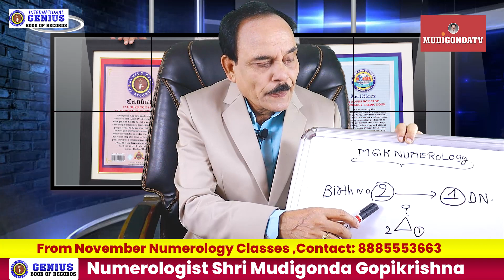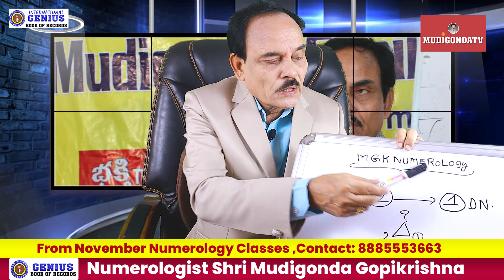Birth dates 2 and destiny 1 People results | Birth number 2 Destiny 1 | Mudigonda Gopikrishna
people with 2,11,20,29 birth dates and destiny 1 will finally get good results

Contact Shri. Mudigonda Gopi Krishna (MGK) for a personal consultation

Mudigonda Gopikrishna is from Hyderabad, Telangana State, India. He’s popularly known as MGK. He's an internationally respected and renowned numerologist with experience of over 25 years in the field of Numerology. Numerology, as a subject, has been deeply researched by Shri. Mudigonda GopiKrishna for over a period of 10 years. (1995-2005). MGK has authored a book on Numerology named “ Bharatiya Sankya Shastaram” meaning Indian Numerology.

His clients are from all over the world.  His VIP clients list includes an ex-prime minister of India, an ex-CBI director of India, and a lot of reputed politicians of India.

MGK Numerology consultancy has been doing service since 1995 and has completed 25 years of dedicated service to the public.

Mudigonda GopiKrishna is also known as the TV STAR because he’s very popular on most of the TV channels. He participates in various debates and special programs conducted by TV channels.

MGK Numerology Research Foundation has a lot of records. In 1996, MGK gave a free consultation to over 2000 people at the Mystic India Exhibition in Pragati Maidan, New Delhi. Various Astro-numerologists from 21 states of India have participated. He was declared number-1 Numerologist in India with respect to accuracy. He has received the best compliments from VIPs in Delhi.

MGK in 1997 has attended Vishva Jyothish Vidya Peet’s silver jubilee international seminar in Kolkata and has presented a brief report on his research on “Marriage”. He was awarded Bharat Bhushan, a national level award by Vishva Jyothish Vidya Peet.

MGK, in 1998, participated in ORA-ORA's (an occult sciences research organization), USA Seminar in Mumbai. After keen observation of his profile, he was awarded “KARMA YOGI”.

MGK Foundation conducted a world record program in Telugu University, Hyderabad in which GopiKrishna performed 12 hours of non-stop Numerology predictions without pen and paper to 400 people with 100% accuracy.

Mudigonda GopiKrishna, based on this world record, has achieved two international awards called Genius Book of World Record & Wonder Book of World Record from London.
MGK Numerology Institute has conducted a certificate course in Numerology training (basic and advanced courses) to 65 batches consisting of 2000 students overall.

1. Baby Names: MGK advises couples about suitable names for their babies by combining both Astrology and Numerology along with five future angles.
2. Education and Career guidance: MGK accurately suggests the exact subject groups a person should enroll in at the intermediate level for success in future professions.
3. Job: solves all the problems related to jobs.
4. Business: MGK is an expert in giving business advice like naming a business, corporate business, lucky business domains, etc.
5. Marriage Advice: MGK has done extensive research on marriage crucial points like right compatibility, marriage dates, marital problems, and love marriages.
6. Vastu: MGK says “construction is Vastu, not destruction”. With his American aura meter, he finds out negative and positive energies in buildings or business places. He suggests remedies based on his two decades of experience in Vastu. Many people have benefited from his advice without even demolishing any part of the house.
7. Lucky stones: He did extensive research on gemmology and suggested lucky stones to his clients. So far, 2000 people have been benefited from the best results.

New start ups
Success business
Business names
Firm company names
business tips